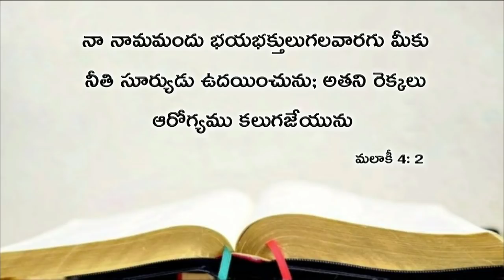Today's promise 22.04.2019